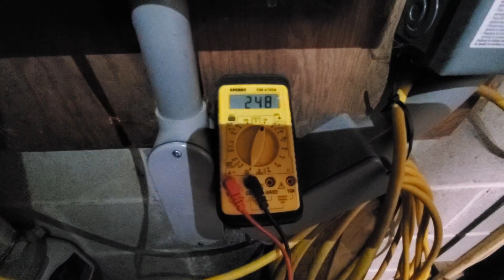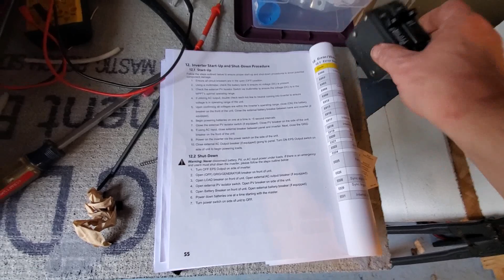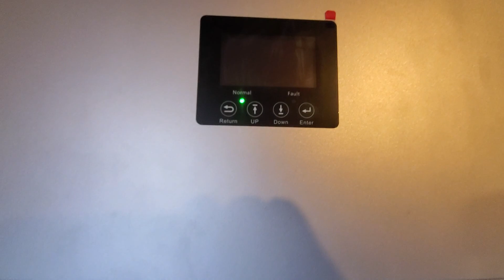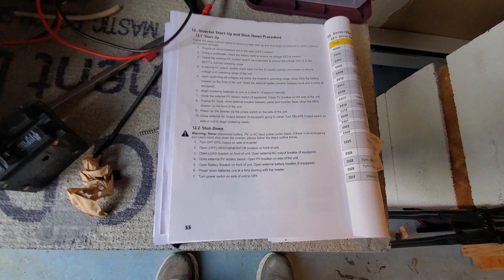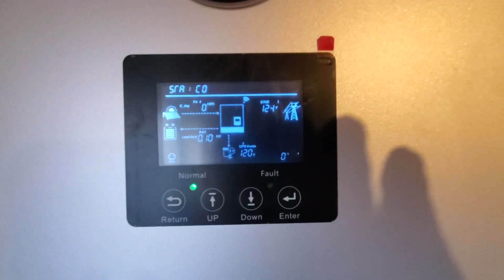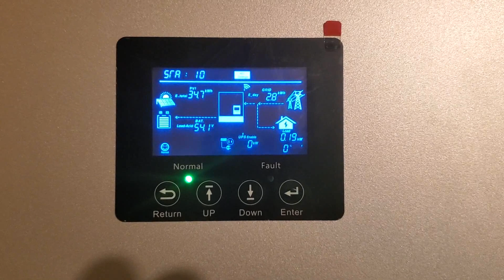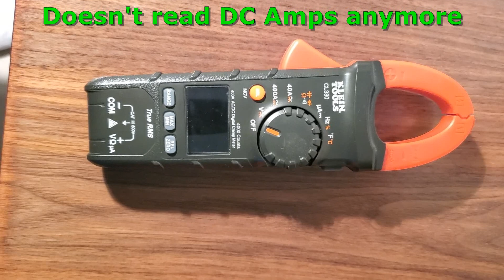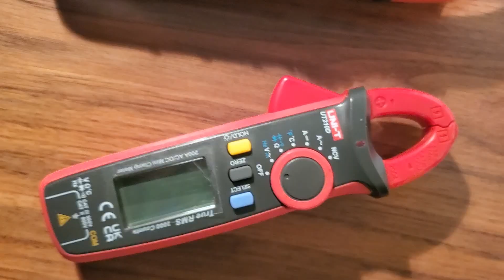EG4 6000XP - Part 6 - AC Input hookup II - Solar System Upgrade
Here's the 2nd part to the AC Input hookup. My next video is on testing and set up to finish off this 6000XP with conclusions of what I think.